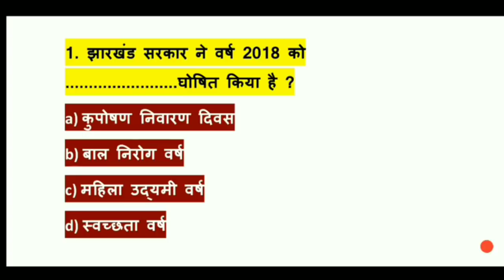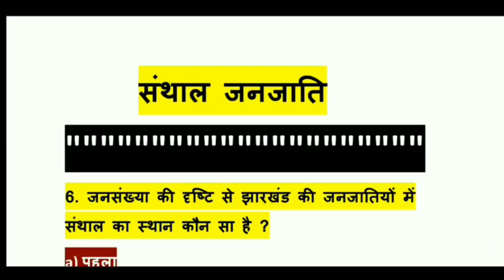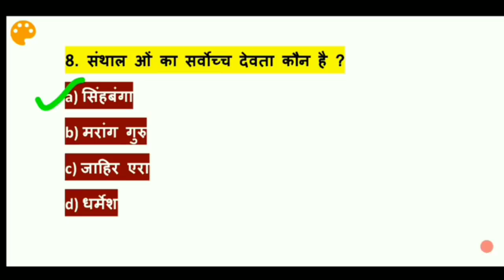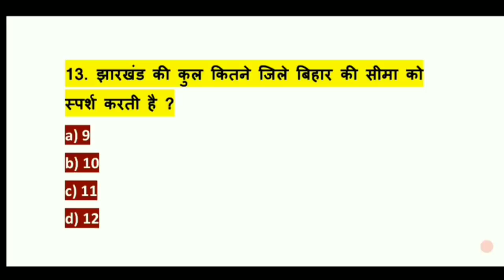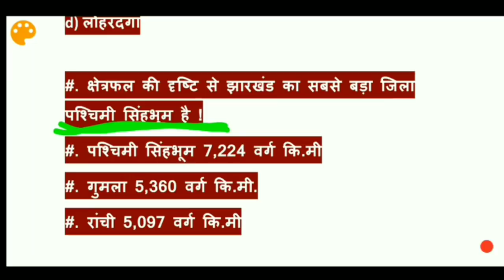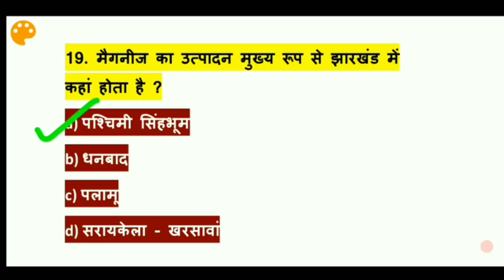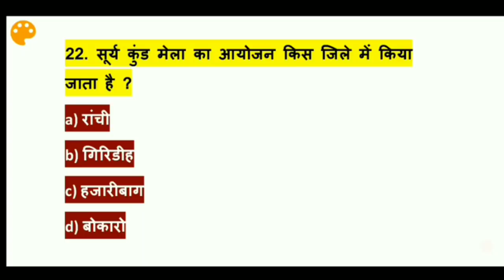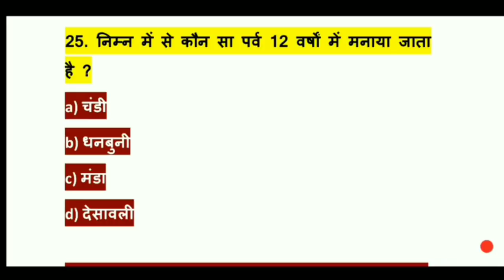Jharkhand CGL set - 4 / Jharkhand gk set / jssc CGL gk set practice / jssc CGL set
Jharkhand CGL set - 3 / Jharkhand gk set / jssc CGL gk set practice / jssc CGL set